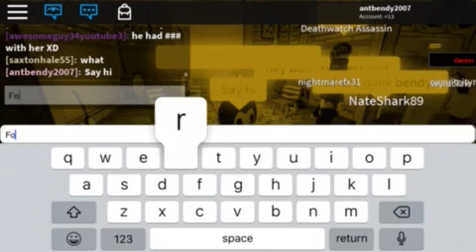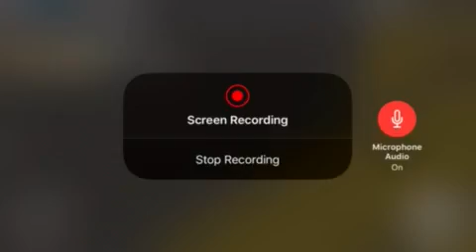Meeting DeeJaRBLX on my server in ROBLOX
Thank you DeeJa for joining my game and I really appreciate you coming in our game